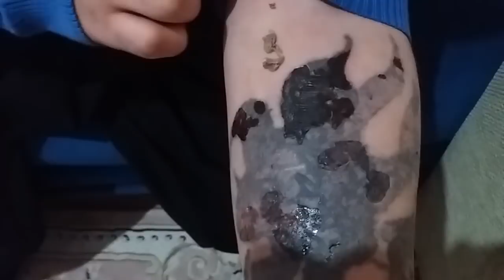lazerle dövme sildirme sonrası #2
lazer ile dövme sildirme sonra sı acayip görüntüler mide bulan dırıcı acı verıcı tiksin dirici bir video iyi seyirler